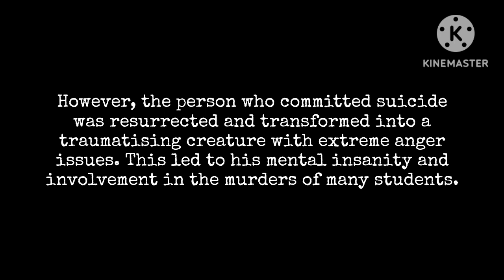The Resurrected Person [Episode 1]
The beginning of the series of The Resurrected Person, this episode is about an investigator starting his investigation progress on an mystery of the relative member committing suicide after poisoning his wealthy family.